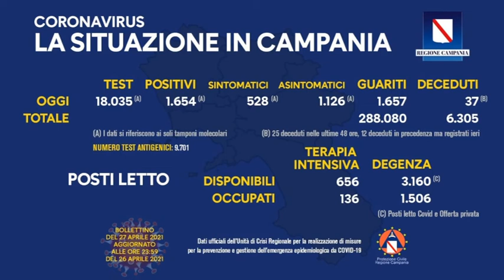CORONAVIRUS, VACCINI: ARRIVA L'OPEN DAY